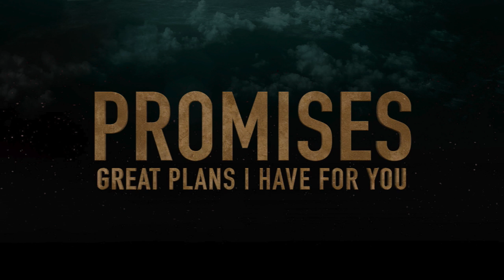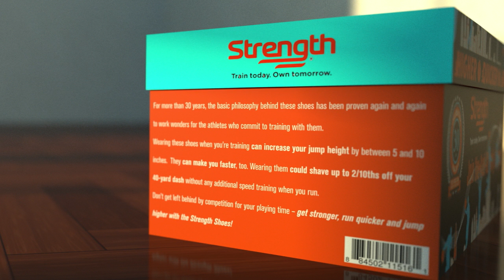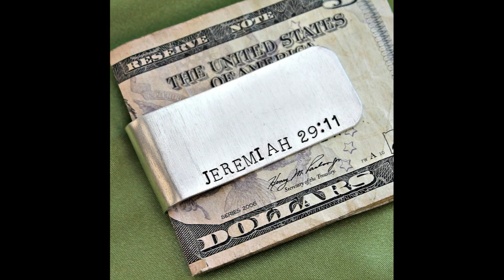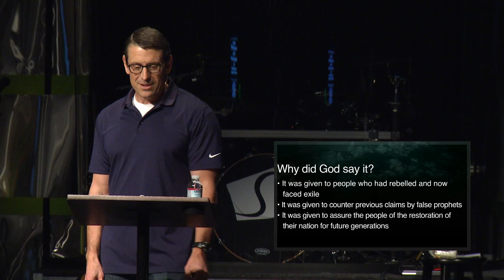03/26/2017 Promises : Week 5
The Bible is full of promises. These are truths given by God that bring hope, encouragement, faith, and confidence. They are also often misquoted and misunderstood. We will look at some of the promises from the Old and New Testament and seek to understand what God is really saying and how this should impact the way we live our lives and follow Jesus.